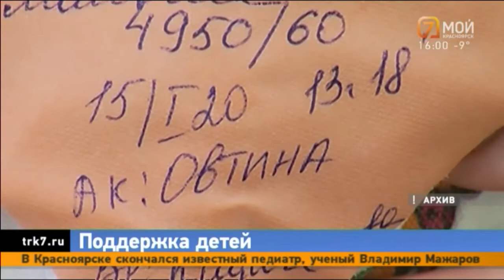Красноярцы начнут получать новые детские выплаты